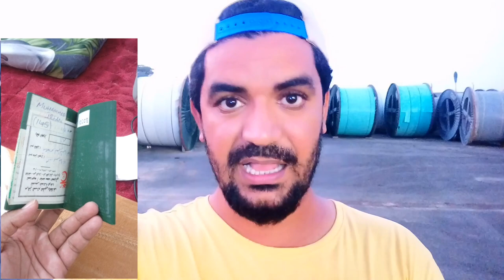Good News for Saudi arabia's New Work Visa | Saudi Arabia Latest News today in Urdu and Hindi,